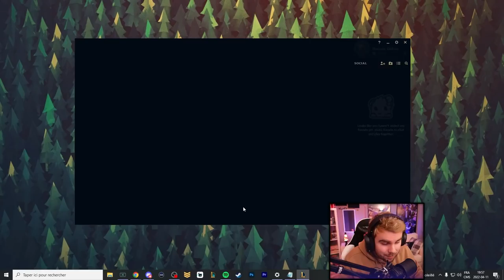"Va dans la garage et allume ta voi...." OKAY TOO FAR BRO